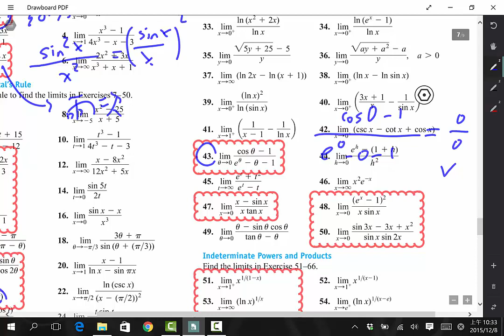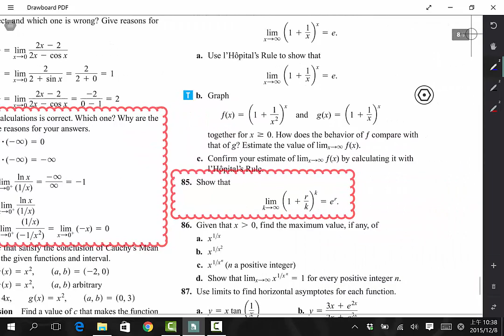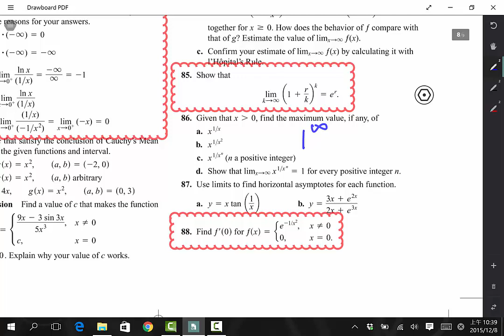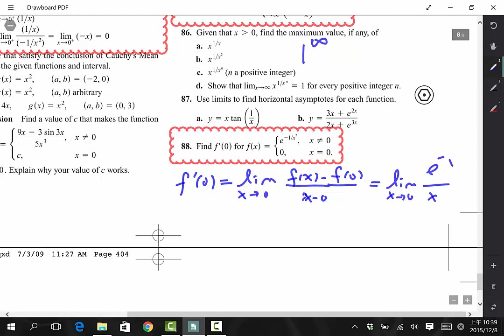7-5 習題摘要